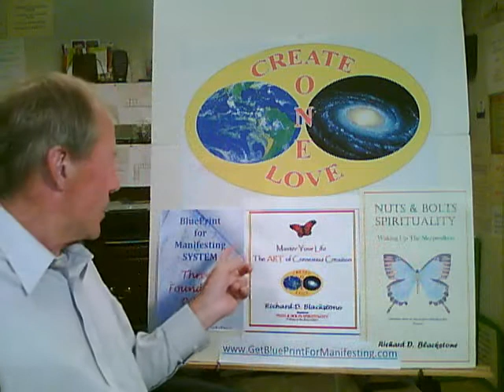Purpose of Life is Unconditional Love & Consciousness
http;// The purpose of life is to experience unconditional love thru consciousness. Who you really are is love and your life is a reflection of that. Richard Blackstone teaches self improvement.